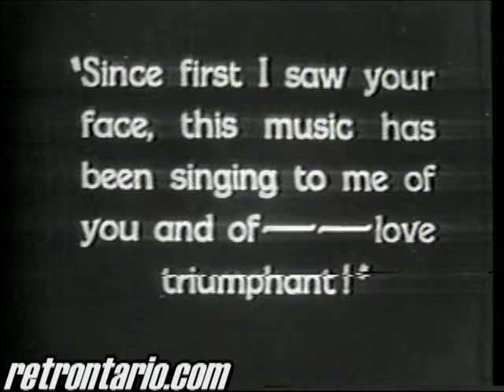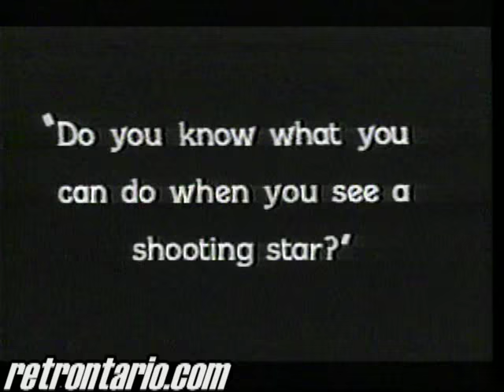Memories of the Organ Grinder - Jeanne Beker (1992)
The Organ Grinder in Toronto was indeed a magical place